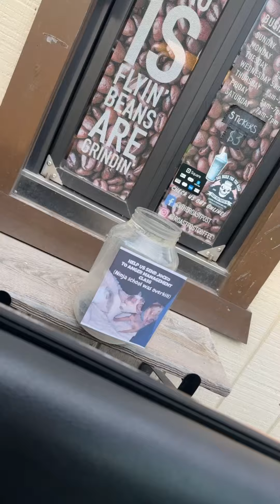Trying the roast post coffee for the first time